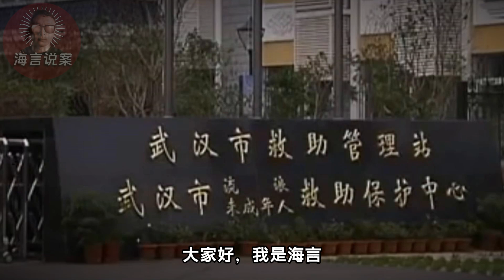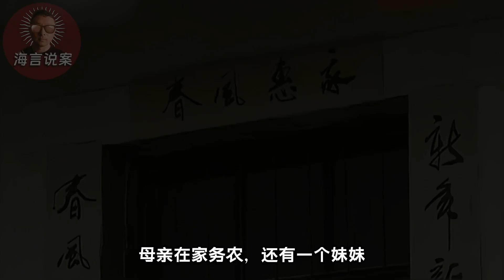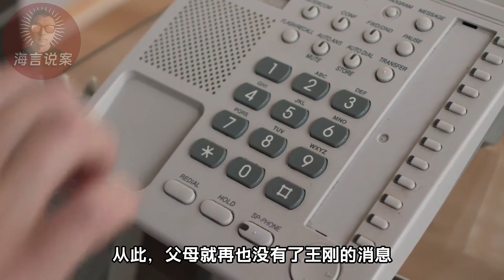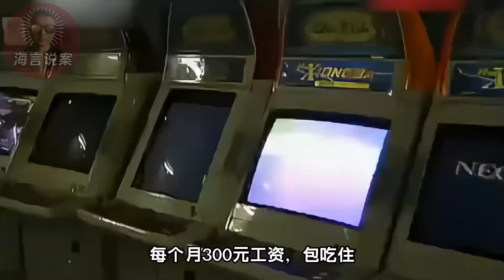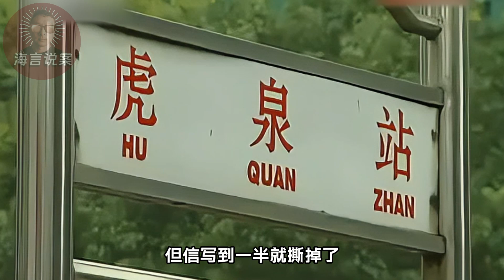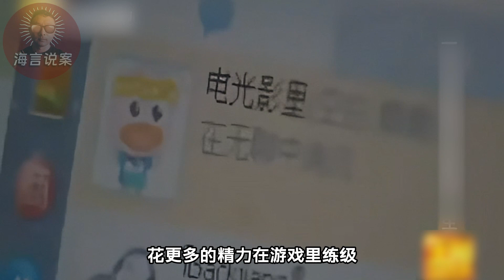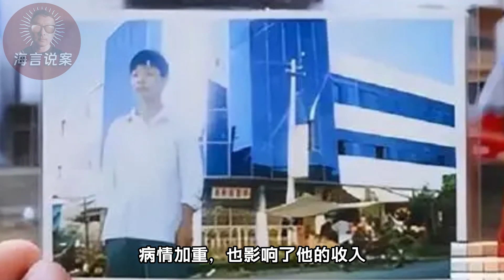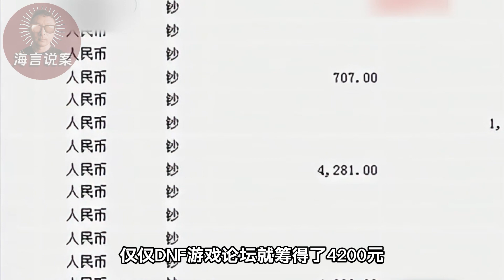大学毕业失踪10年，回家7天后去世，游戏大神的悲惨人生【海言说案】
大学毕业失踪10年，回家7天后去世，游戏大神的悲惨人生